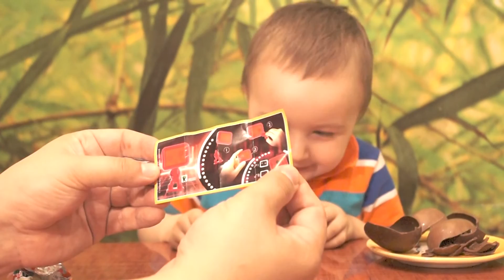Забавный Сюрприз,распаковка шоколадных яиц игрушки для детей, Маратик открывает сбрпризы.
Обзор шоколадных яиц Киндер Сюрприз.,Забавный Сюрприз Игрушки из серии Анимал Планет, яица с игрушкой Забавный Сюрприз. В этом детском видео Маратик распакует пару шоколадных яиц Киндер Сюрприз и Забавный Сюрприз.Смотрите какие игрушки нам попались!

Review of chocolate eggs Kinder Surprise. Toys from the Animal Planet series, and a couple of chocolate eggs with a toy Funny Surprise. In this children's video Maratika unpack a few chocolate eggs Kinder Surprise and Fun Surprise. See what toys we've got!

Share our videos with your friends on social networks, or on your channel in the "Featured Channels" will be very grateful)) Leave your comments and of course sign up, so as not to miss the new video:!